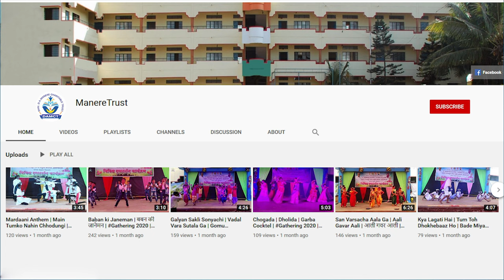लाल बहादूर शास्त्री जयंती निमित्त मराठी भाषण | Lal Bahadur Shastri Jayanti Speech | कु. तन्वी शिंदे